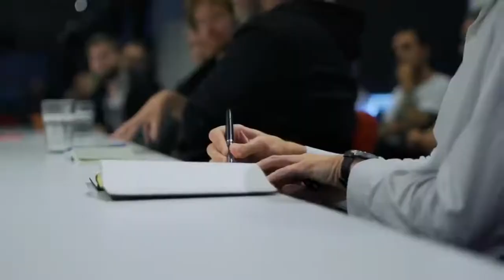James Cameron present Avatar official Game trailer